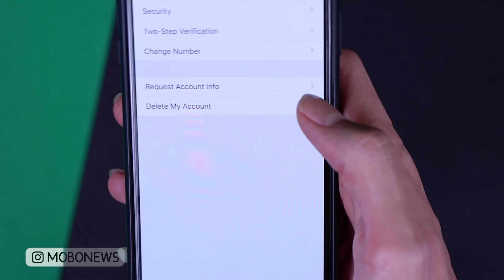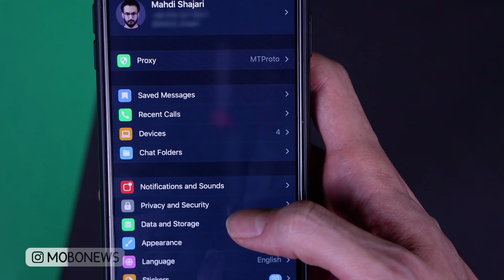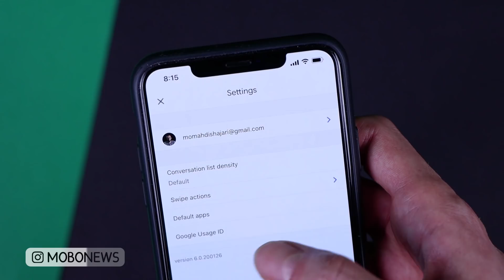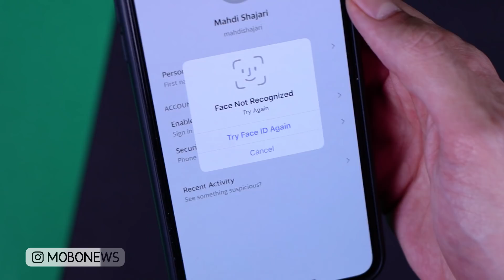جلوگیری از هک اطلاعات تلگرام ، ایمیل و اینستاگرام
اخبار چند روز گذشته در مورد هک شدن و سرقت اطلاعات از برنامه ها و ارگان های مختلف برای خیلیا نگران کننده شده!
توی این ویدئو سعی کردم تمام نکاتی که باید رعایت بکنید تا کمترین آسیب رو از این اتفاقات ببینید توضیح بدم.

خوشحال میشم حمایت بکنید و ویدئو رو برای دوستاتون ارسال بکنید.